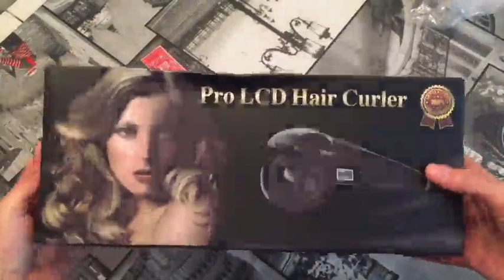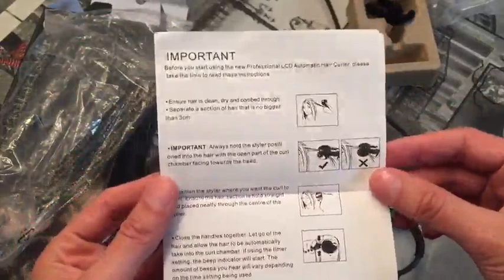Kosee Beauty Profesional Rizador de Pelo Con la Cerámica Curling Iron Automática Rizador de Pelo Sty